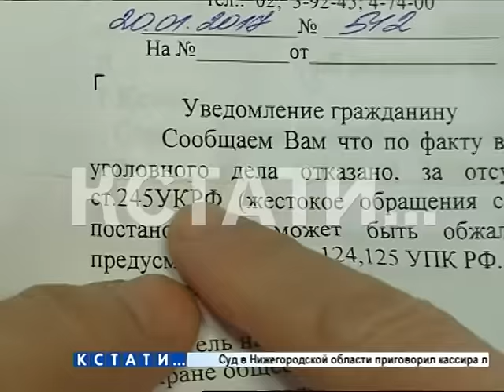Собачьи киллеры за ночь из огнестрельного и холодного оружия уничтожили около десятка домашних собак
Домашние догхантеры появились в Кстовском районе - они ездят по деревням и с помощью травматического и холодного оружия убивают цепных и домашних собак. Догхантеры, обычно охотятся на бездомных животных, здесь же целью стали собаки явно имеющие хозяев. Расстрел некоторых собак попал в камеры видео-наблюдения.